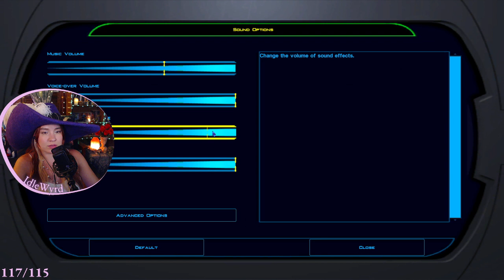Exploring Taris and Carth's Trust Issues | Star Wars: KOTOR | Ep 2 | FIRST PLAYTHROUGH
Episode 2. Currently playing through KOTOR on Twitch, Thursday and Friday nights :)
✨SOCIALS✨

Here is my no spoilers, first playthrough entrance into the game Knights of the Old Republic, a Bioware classic! I just started getting into Star Wars this year (2022), after somehow avoiding the fandom and content for my whole life, and I've only made it up through season 3 of Rebels so far (so be careful with spoilers!). I'm watching in chronological order. I became obsessed with Star Wars when I watched the animated Clone Wars series and truly became attached to so many of the characters, so I knew I was ready to start another beloved Bioware classic once a slot opened up in my stream schedule. Ask me about my favorite Clone Trooper :')

Meet my character, Darth Melaxle, named after the loving ship between Mel x Jarlaxle (of Legend of Drizzt fame) that my community came up with. Unfortunately, it seems the Sith villain is named something that sounds super similar...I'm not sure what kind of morality we'll be going with for her yet! I'm playing it by ear.